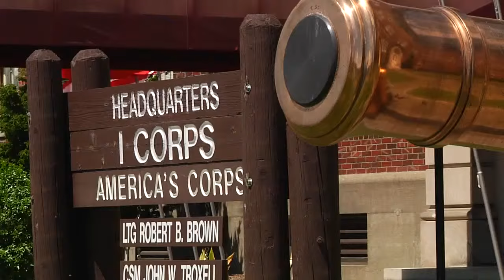Vietnamese Military Leaders Meet with U.S. Army Leaders at JBLM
About video / Community guidelines:
The purpose of this video is educational, documentary and historical in nature.  We are sharing this footage STRICTLY for the purposes of news reporting and educating.  We are a news channel and strive to show people video footage that has been left out of the main-stream media.

DESCRIPTION:  Sr LTG Do Ba Ty, Chief of Staff of the Vietnam People's Army, visited Joint Base Lewis-McChord (JBLM) to discuss I Corps strategy for re-balancing to the Pacific and receive briefings on Stryker training and capabilities from 7th Infantry Division leaders.

Work: 294061